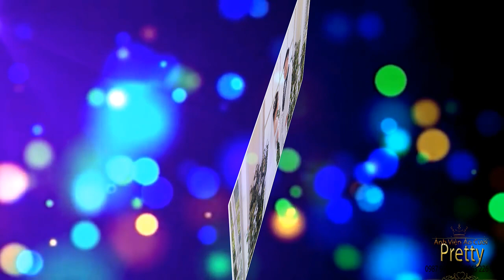Studio Pretty |Prewedding Photo Music Album NGỌC THANH & NGUYỄN LINH/ Montage Hoàng Video